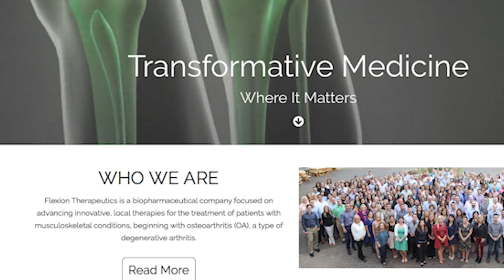BNEWS Feature: Pharmaceutical Company gives back to Burlington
Flexion Therapeutics, a biopharmaceutical company focused on advancing innovative medicines, for the treatment of patients with musculoskeletal conditions, went down to the Town Common to give back to the Burlington Community.